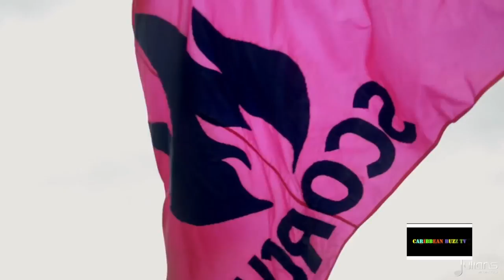LiveWire Empire Inc Yacht Party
Caribbean Buzz TV